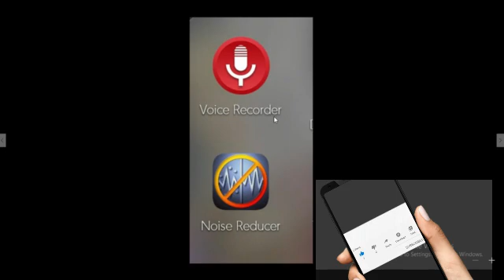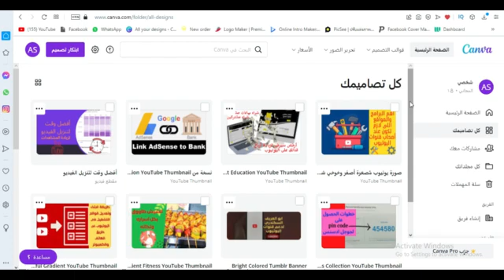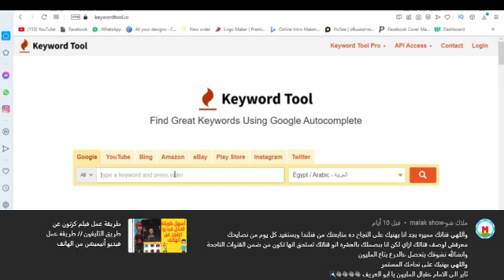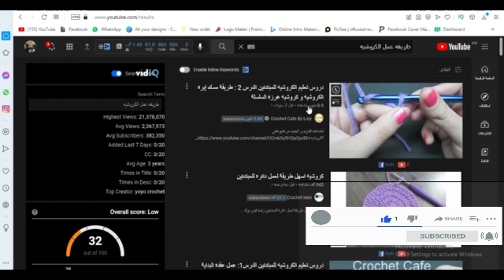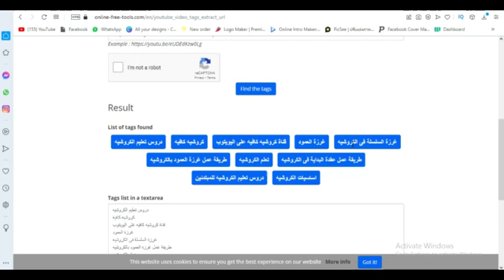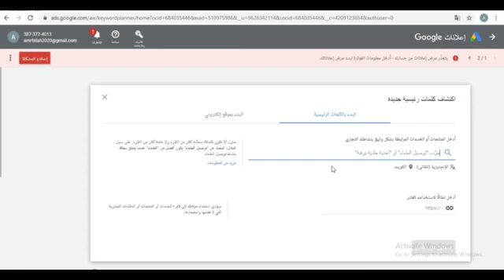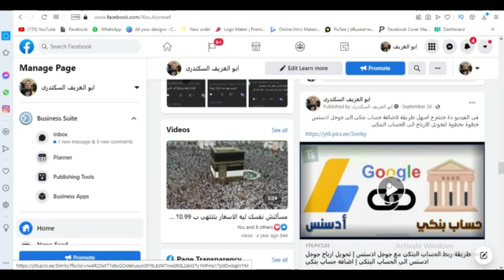اهم البرامج والمواقع لاصحاب قنوات اليوتيوب //Important free applications and sites for YouTubers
موقع لعمل لوجو

اى استفسار تواصلوا معنا على
الماسنجر   m.me/Abu.Aloreeef